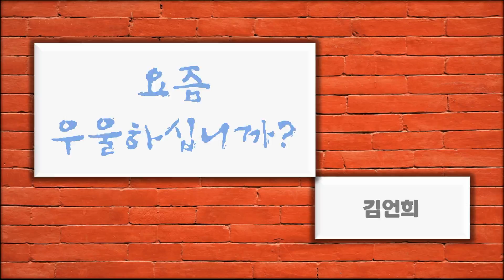[섬강의 시 읽기] 요즘 우울하십니까 / 김언희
원문

요즘 우울하십니까?
- 김언희, [요즘 우울하십니까], 문학동네. 2011.

돈 때문에 힘드십니까?
문제의 동영상을 보셨습니까?
그림의 떡이십니까?
원수가 부모로 보이십니까?
방화범이 될까 봐 두려우십니까?
어디서 죽은 사람의 발등을 밟게 될지 불안하십니까?
혼자 있어도 혼자 있는 게 아니십니까?
개나 소나 당신을 우습게봅니까?
눈 밑이 실룩거리고 잇몸에서
고름이 흘러내리십니까?
밑구멍이나 귓구멍에서 연기가 흘러나오십니까?
말들이 상한 딸기처럼 문드러져 나오십니까?
양손에 떡이십니까, 건망증에 섬망증?
막막하고 갑갑하십니까? 답답하고
캄캄하십니까? 곧 미칠 것
같은 데, 같기만
하십니까?

여기를 클릭
하십시오​​.